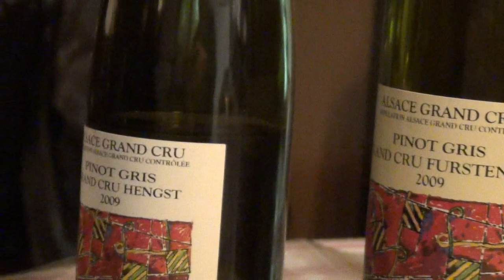Domaine Albert Mann Alsace (2)